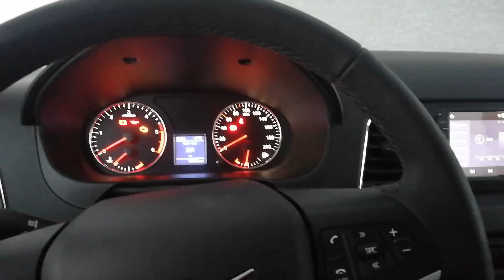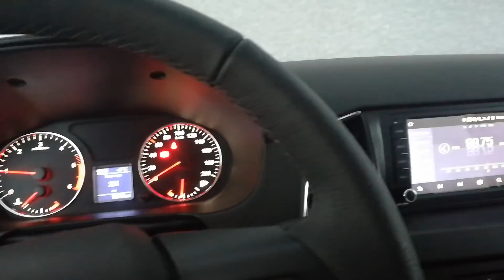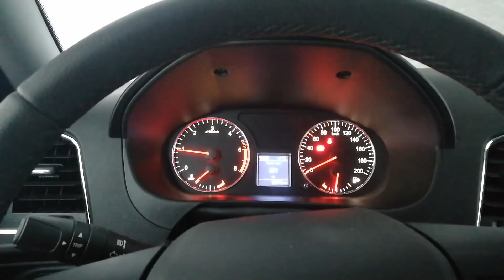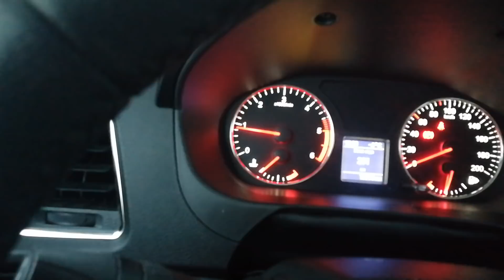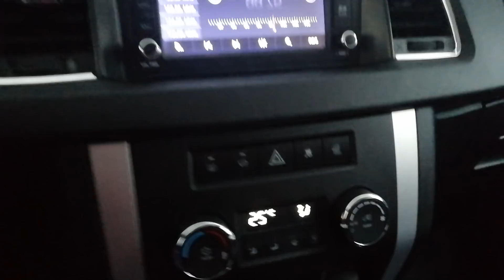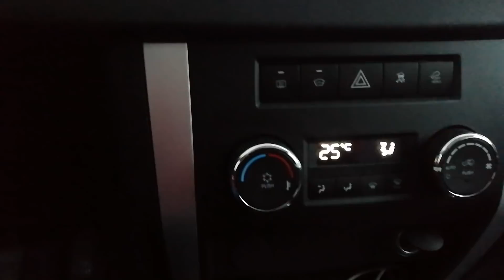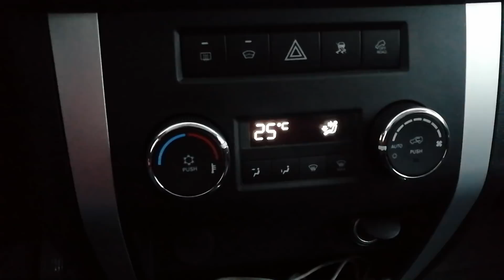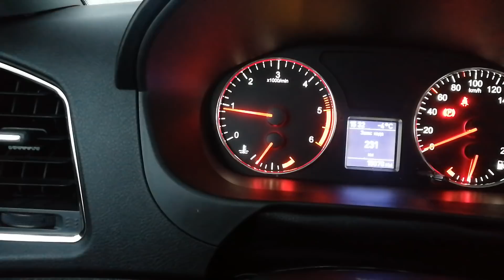УАЗ Патриот 2019 года. Запуск с утра/прогрев/работа климат контроля.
Купил обновленный УАЗ Патриот 2019г в максимальной комплектации. Пробег 15 000 км за два месяца. В этом ролике я покажу вам, как происходит холодный запуск двигателя ЗМЗ Про (-4 градуса после суток простоя) и расскажу об особенностях работы климат контроля.
Если есть вопросы - пишите в комментариях, с удовольствием отвечу.